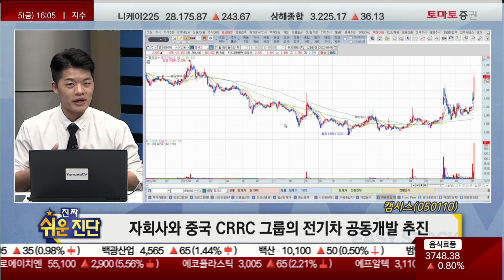김형일 전문가 오늘 장 특징주, 캠시스 / 진짜쉬운진단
▶오늘장 특징주
▷김형일
 캠시스(050110)
- 휴대폰용 카메라모듈, 전기자동차 핵심부품 사업
- 자회사와 중국 CRRC 그룹의 전기차 공동개발 추진
- 쏘카 IPO 기대감, 전기차 '쎄보' 공급